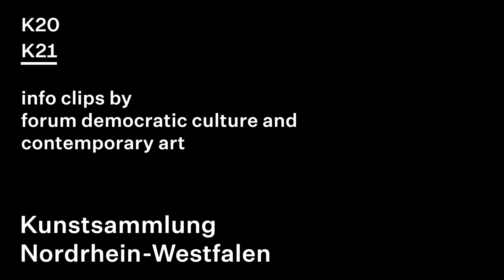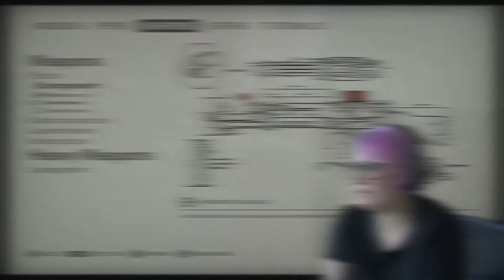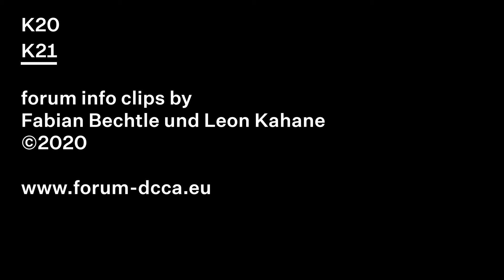#2 forum dcca x Hito Steyerl: Discord martyrs (per gamified terrorist attack)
forum dcca x Hito Steyerl

Fabian Bechtle und Leon Kahane from forum democratic culture and contemporary art (dcca) produced a scale for Hito Steyerl's newest work “SocialSim” (2020), through which different threats for democracies can be measured. 14 clips made for the Kunstsammlung contextualize these parameters:

#2 Discord martyrs (per gamified terrorist attack)